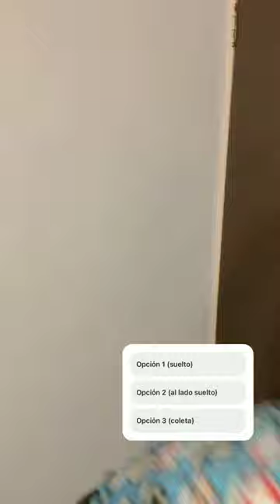Hato Joestar - Outfit chido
Contexto: Hato siendo Hato